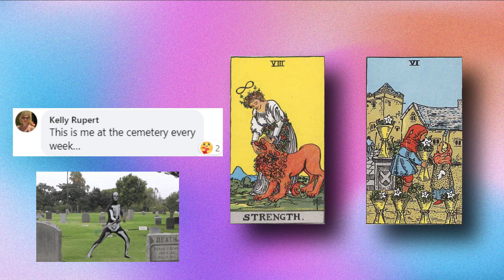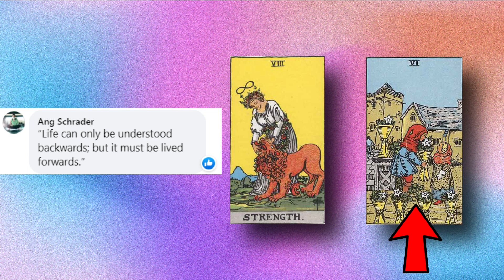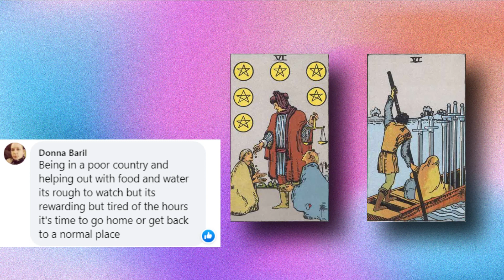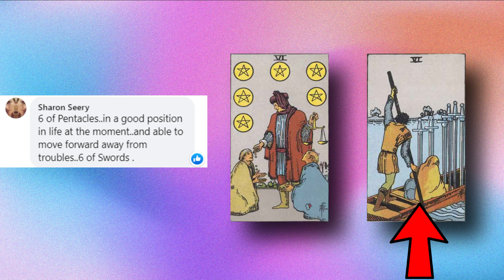Compilation of the Best Tarot Cards Readings!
Learn to read tarot cards! This video is useful for learning to read tarot cards for beginners! You'll learn the tarot card meanings, since features a collection of the most insightful and accurate interpretations.

Tarot cards are a deck of 78 cards, each with its own unique symbol and meaning, used for divination and self-discovery. In the video, the tarot cards are likely to be laid out in various spreads, and a tarot reader may provide interpretations for each card as they appear in the spread. The interpretations may cover a range of topics, such as love, career, health, or spirituality, and may draw on the traditional meanings of the cards as well as the reader's intuition and personal experience.

The video has been curated to showcase the best interpretations of the tarot cards, perhaps based on their accuracy, insightfulness, or popularity among viewers. As such, the video may be of interest to both seasoned tarot enthusiasts and beginners looking to learn more about the cards and their meanings.

This is almost a Complete Tarot Card Reading Course, and you'll see The Best Way to Learn TAROT! (How to do Tarot for Beginners)